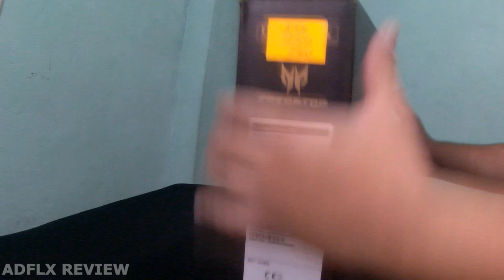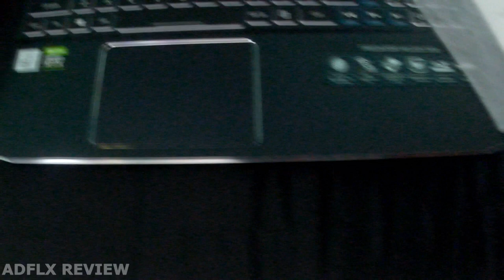New Predator Helios 300 Unboxing